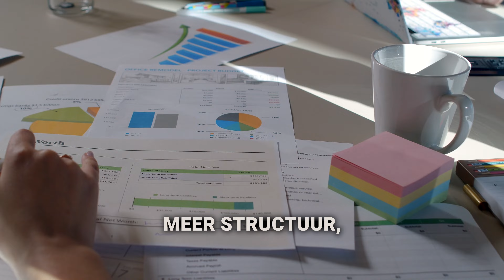Van bijna failliet naar meerdere miljoenenbedrijven - Alexander Heine - De relaxte ondernemer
Ben je ondernemer en wil je jouw bedrijf opschalen?

In deze aflevering deelt Alexander zijn verhaal over hoe hij vanuit een dieptepunt zijn weg terugvond naar succes en innerlijke rust. Hij spreekt openhartig over de uitdagingen die hij tegenkwam en hoe deze ervaringen hem hebben gevormd tot de ondernemer die hij nu is.

Hij startte ooit in de Formule 1  business en organiseerde Formule 1 reizen over heel de wereld. In crisistijd liep dit echter slecht en kwam hij in financieel zwaar weer. Hij moest alles op alles zetten om zijn bedrijf te redden. Ondanks alle tegenslagen doorstond hij deze zware periode. Daarna ging voor hem het roer om. Alexander zijn huidige benadering van ondernemerschap is uniek: hij benadrukt het belang van een gebalanceerd leven, waarin ruimte is voor ontspanning, persoonlijke ontwikkeling en gezondheid.

Zijn verhaal is een inspiratiebron voor iedereen die te maken heeft met tegenslagen en laat zien dat het mogelijk is om met de juiste mindset en aanpak deze te overwinnen. Alexander deelt ook praktische tips en inzichten uit zijn boek 'De relaxte ondernemer'. Hij legt uit hoe je met minder inspanning meer kunt bereiken en hoe belangrijk het is om je energie te bewaken en te focussen op wat echt belangrijk is.

Dit gesprek met Alexander is een echte eye-opener voor ondernemers die streven naar een succesvol bedrijf zonder daarbij hun persoonlijk welzijn uit het oog te verliezen. Of je nu aan het begin staat van je ondernemersreis of al jaren bezig bent, de lessen van Alexander zijn waardevol voor iedereen die een evenwichtig en succesvol ondernemersleven wil!
Mis deze aflevering niet als je wilt leren hoe je een winstgevend bedrijf kunt runnen op een relaxte manier!

Bij de Ondernemend Academy helpen wij ondernemers zo snel mogelijk naar een fulltime inkomen en hun bedrijf op te schalen naar de magische 1 miljoen grens. Dit door middel van de beste kennis en netwerk.